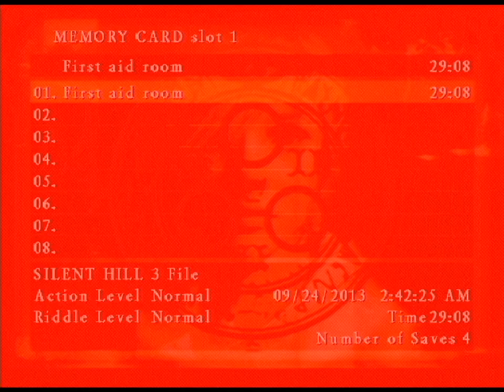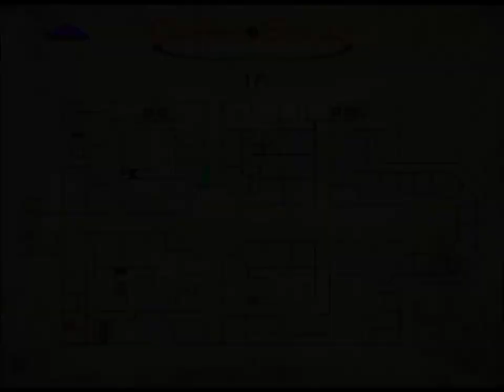Let's Play Silent Hill 3 Part 2 - Sunshine Princess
Intimate knowledge of Shakespeare required.